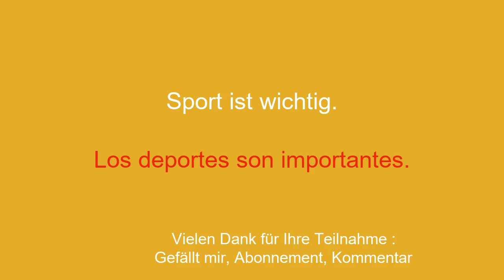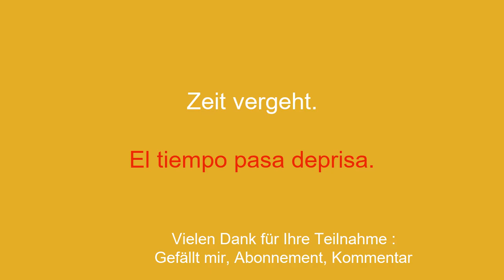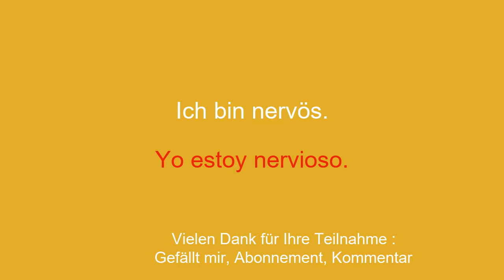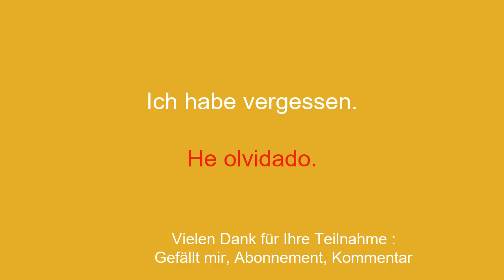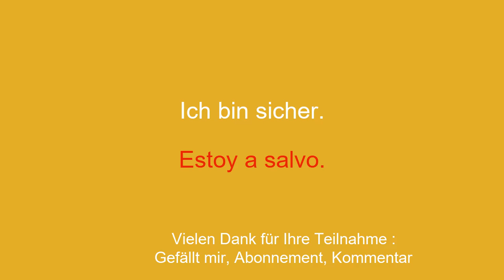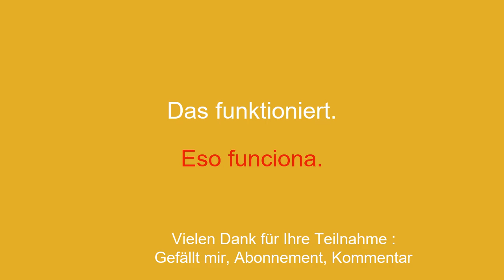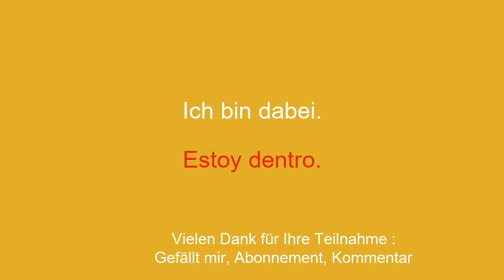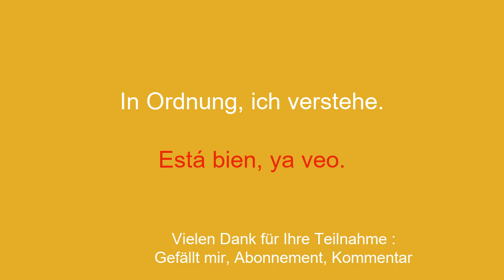50 Sätze, um fortgeschrittenes Französisch zu lernen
Willkommen auf meinem YouTube-Kanal, der dem Spanischlernen für Anfänger gewidmet ist! In dieser Videoserie stelle ich Ihnen einfache Redewendungen vor, die Ihnen helfen, einfach und schnell zu lernen. Egal, ob Sie ins Ausland reisen, mit englischsprachigen Personen kommunizieren oder einfach nur Ihr Spanischniveau verbessern möchten, diese Sätze ermöglichen es Ihnen, Ihren Wortschatz und Ihre Grammatik schrittweise zu entwickeln. Mit meinen anschaulichen Erklärungen und meinen praktischen Beispielen lernen Sie, die Sätze in realen Zusammenhängen zu verwenden und sich leicht zu merken.